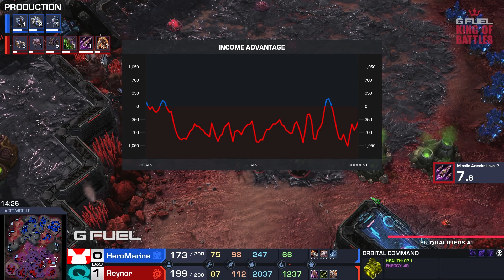StarCraft 2 - REYNOR vs HEROMARINE! - King of Battles 2: Europe Server Qualifiers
Alpha X is all about StarCraft 2. We run at least 3 events weekly featuring top level pros to enhance the scene.

Additionally we are committed towards supporting and developing players to add to the StarCraft 2 professional player base - we hope to replicate the success we've had with players like Astrea and Zoun and support as many ambitious players as we can!

Casted by 📣 Steadfast

StarCraft 2: Legacy of the Void is a real-time strategy game from Blizzard Entertainment. It is the third and final installment of the StarCraft 2 expansion trilogy.